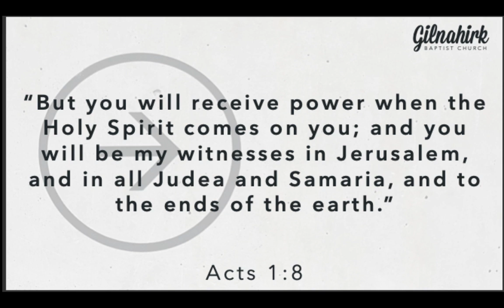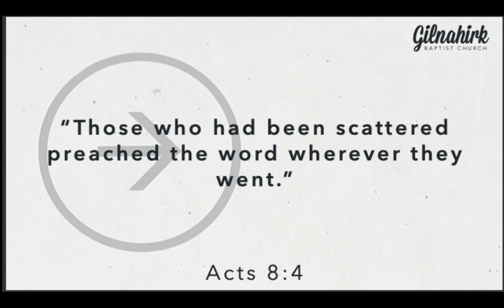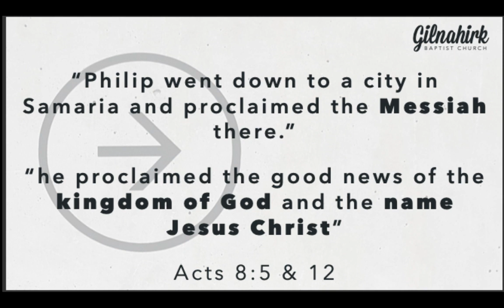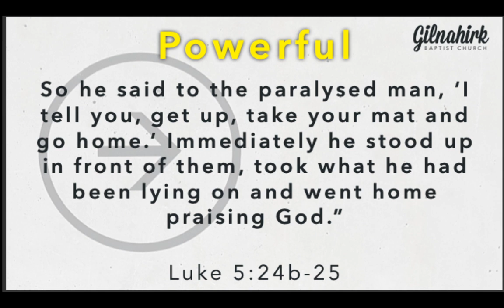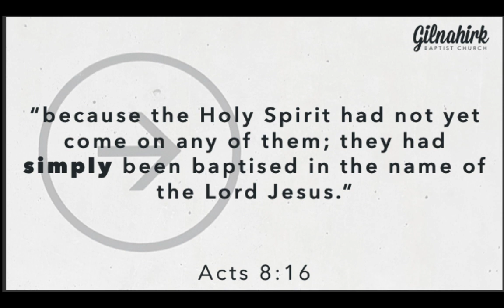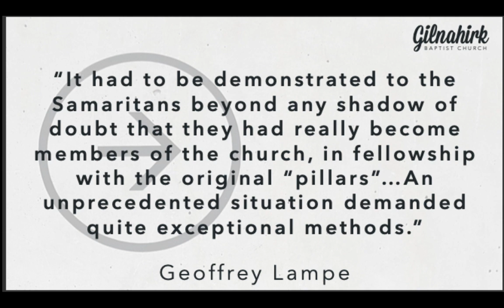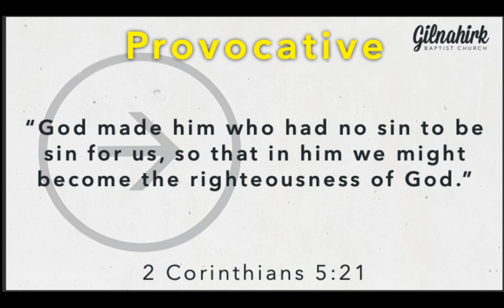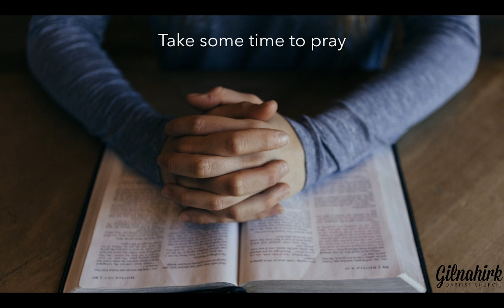Sunday Gathering - 3.5.20 Full service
Join our worship gathering from 3.5.20 as we continued our series in Acts, by looking at Acts 8:1-25